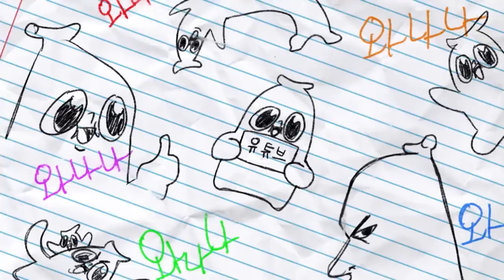네이버웹툰 모임에 나간 썰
아하하 선배님들이죠